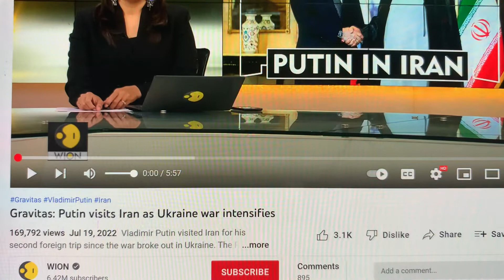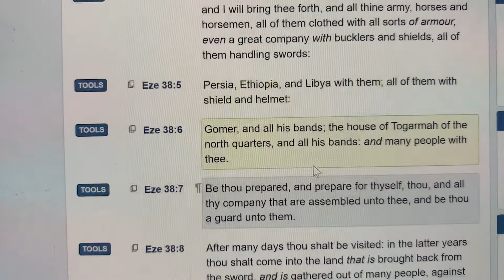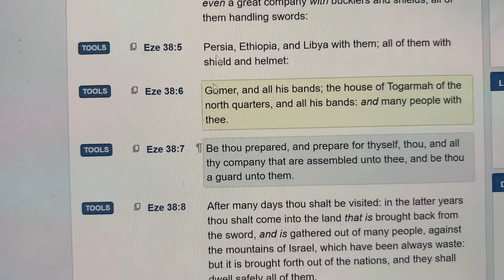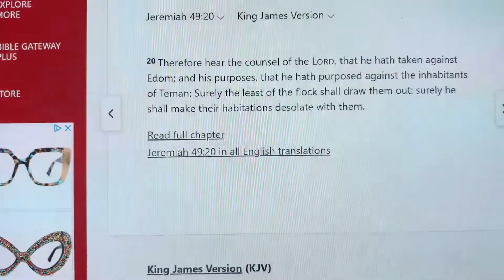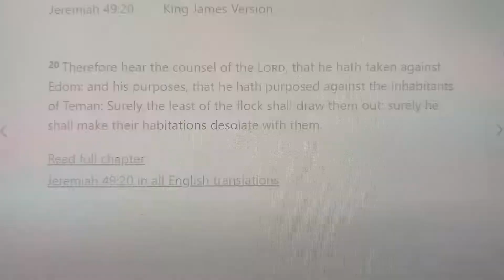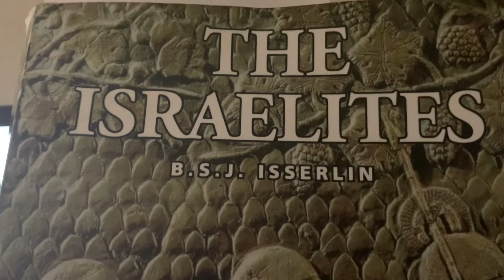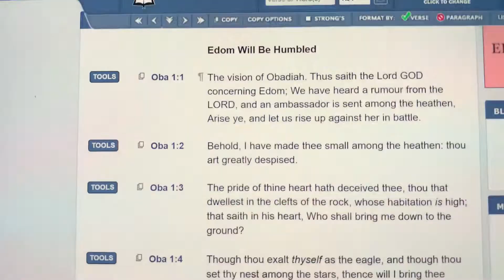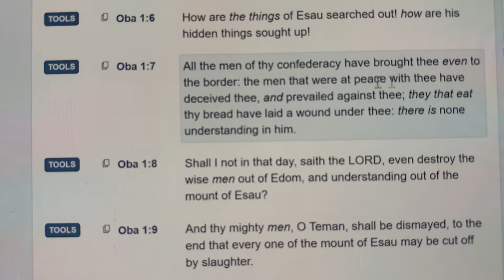Putin Has Strategic Meeting With Iran & Turkey’s Leaders(WW3 Update)